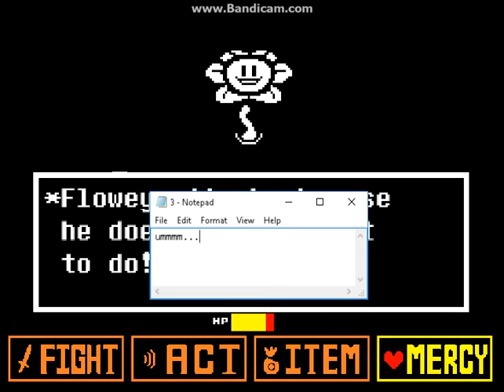True pacifist flowey battle part 1